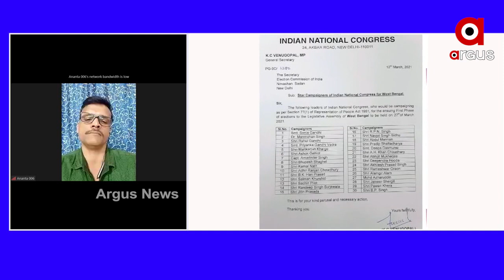ପରିବାରବାଦ ରାଜନୀତିକୁ ପସନ୍ଦ କରୁନାହାଁନ୍ତି ଭୋଟର୍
G23 ନେତାମାନେ ବିଗତ ଦିନରେ ବିଦ୍ରୋହର ଆଭାସ ଦେଇସାରିଥିଲେ। କଂଗ୍ରେସ ଜାଣିସାରିଛି ସେମାନେ ତାଙ୍କ ସହିତ ନାହାଁନ୍ତି। ଶୁଣନ୍ତୁ କଣ ପ୍ରତିକ୍ରିୟା ରଖିଛନ୍ତି ବରିଷ୍ଠ ସାମ୍ବାଦିକ ଅନନ୍ତ ମହାନ୍ତି.